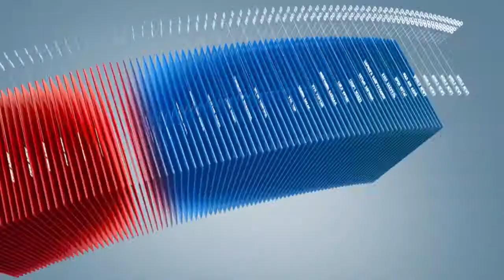C1 Newsroom - Өнөөдрийн байдлаар 45 мянган жолооч эрхээ хасуулжээ.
Эрхээ хасуулсан жолооч нарын тоо өмнөх жилийнхээс эрс нэмэгдсэн байна. Өөрөөр хэлбэл өнөөдрийн байдлаар 45 мянган жолооч эрхээ хасуулжээ. Ийнхүү зөрчил ихэсч байгаа нь хууль тогтоомж сул байгааг нотолж байна.